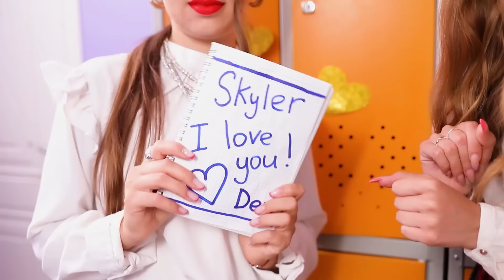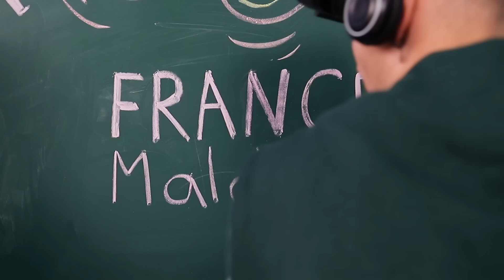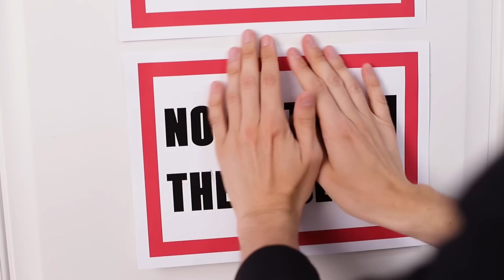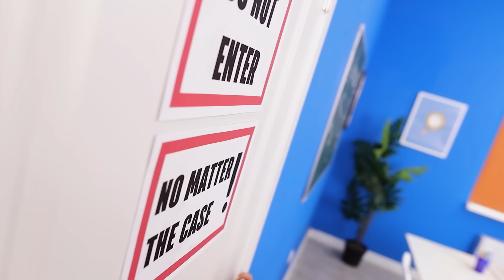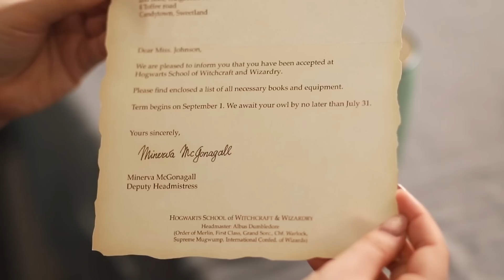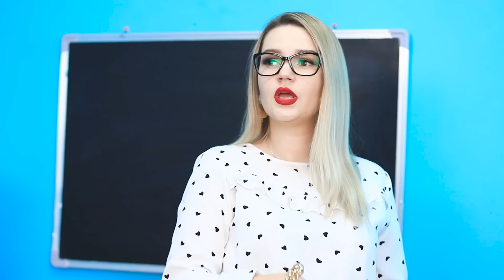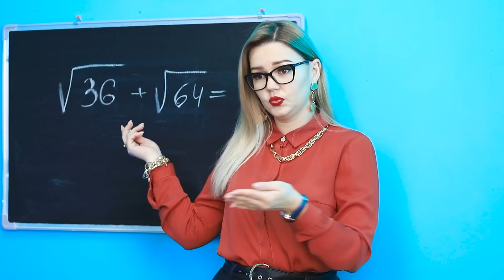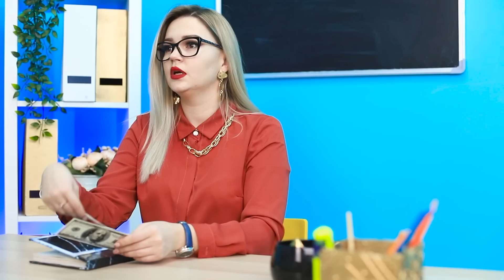Garota Pobre em uma Faculdade Chique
Estudar em uma faculdade chique é o sonho de muitas meninas! Mas como se juntar ao time se todos ao redor são ricos e você é pobre?